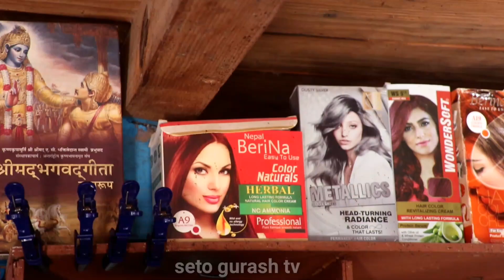२५ बर्ष बिदेशमा नमिलेकाे खुशि १७ महिना मै मिल्याे नाई पसलबाट!bangalachuli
hair cutting with nepali nai...